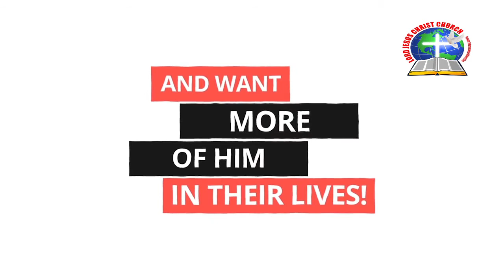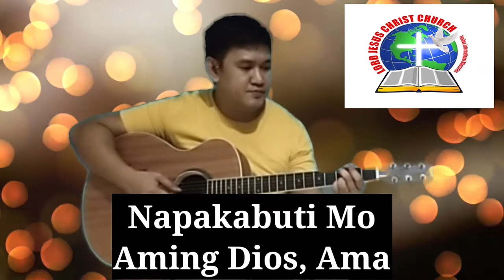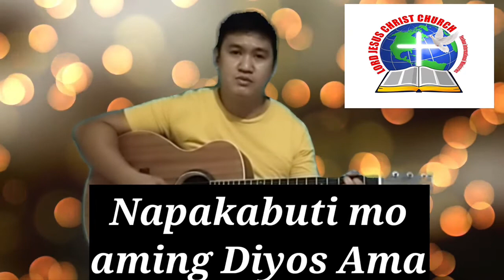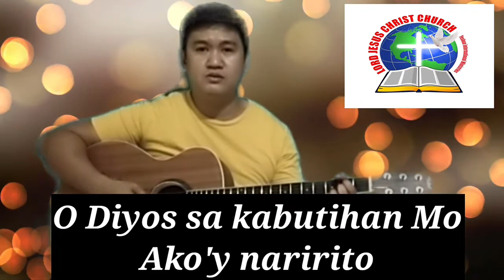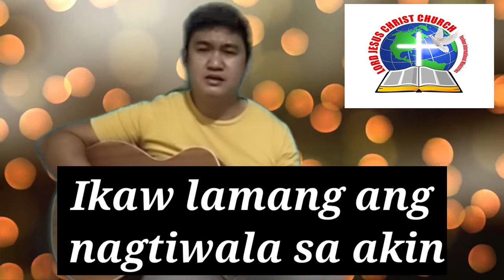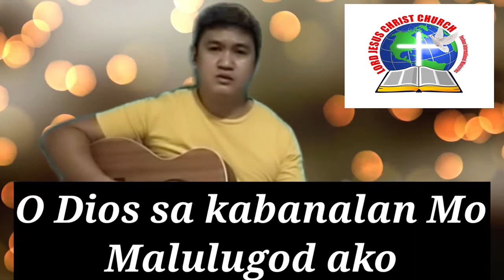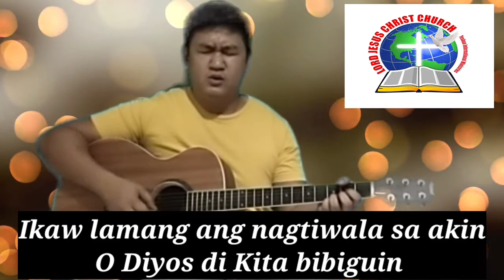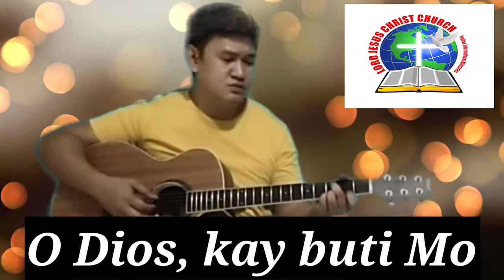ONLINE SUNDAY SERVICE - LJCC SEPTERMBER 27, 2020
TARA NA AT PURIHIN NATIN ANG ATING DIYOS